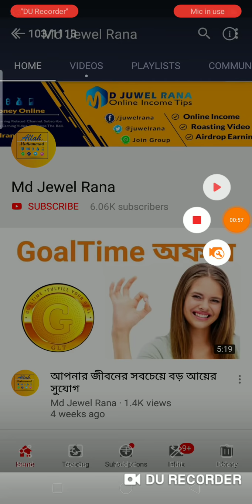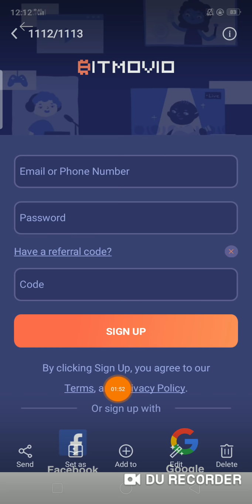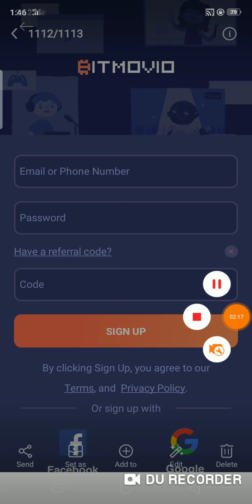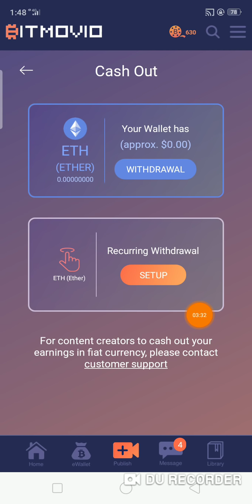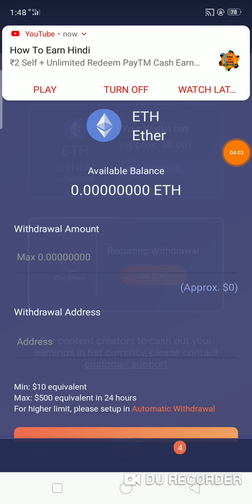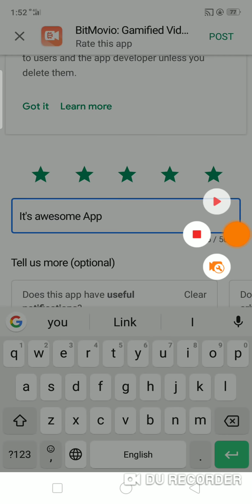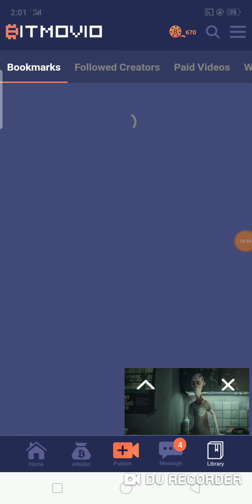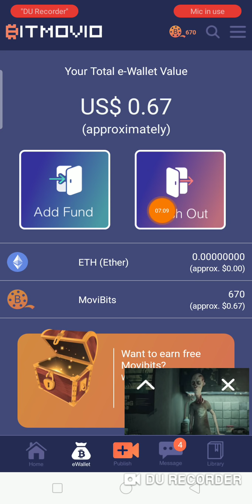ভিডিও দেখুন আর ইনকাম করুন পেমেন্ট সরাসরি Coinbase_ নিতে পারবেন।